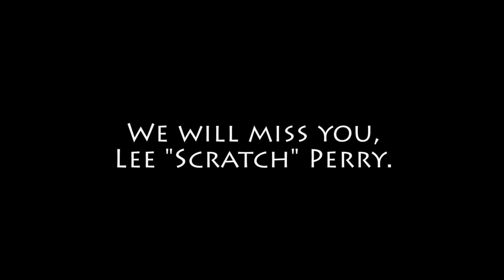Ever Forward Dub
Taking tracks recorded by dub reggae legend Lee "Scratch" Perry in Negril, Spacewave produces a high-resolution audio remix album, Dubz of the Root.  Grammy-winning artist, songwriter, and producer Lee "Scratch" Perry channeled an uptempo roots reggae sound for this project and continued his commentary on spirituality, good and evil, and the human condition.  Curtis Haywood’s saxophones give original tracks by Speak Easy (drums, bass, guitars, keyboard) and Larry McDonald (percussion) a deeper dub vibe.  Backing harmonies are from Detroit-based female trio Dames Brown and The Groovematist.